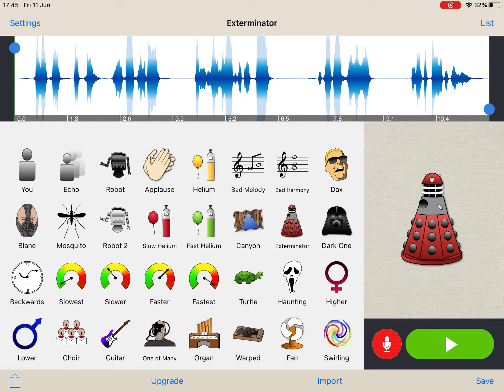Goomo voice lines for Ricardo